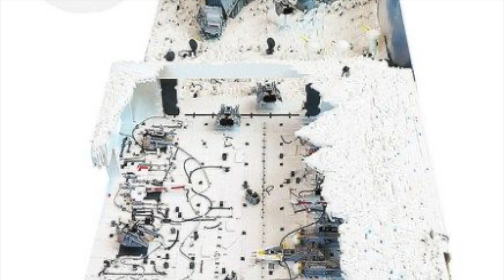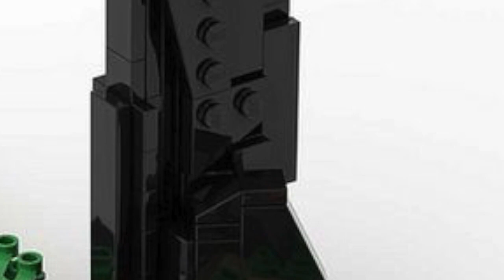LEGO M.W.M Episode 11 LEGO Globe! Chocolate Cake!! Darth Vader Working out? And More (2020)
It's the first Monday of the month so you know what that means ;D
MOCS With Music!!! I got a great selection of weird and wonderful MOCS for today so please enjoy the video! and don't forget to tell me which MOC is your favorite!! ^_^

all the original MOCS *_*